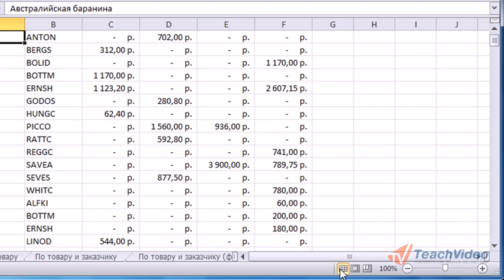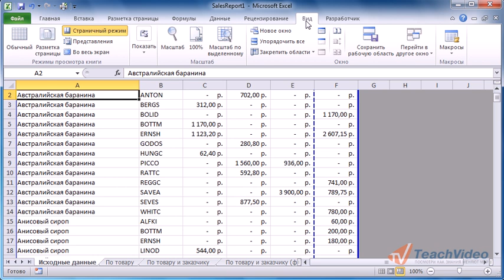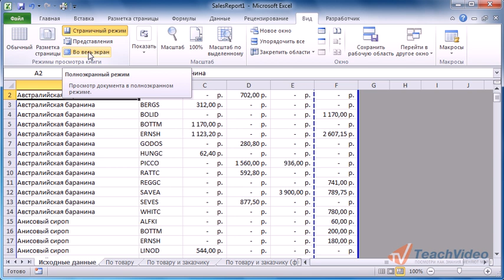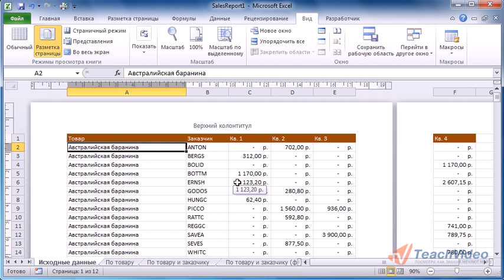5. Средства просмотра